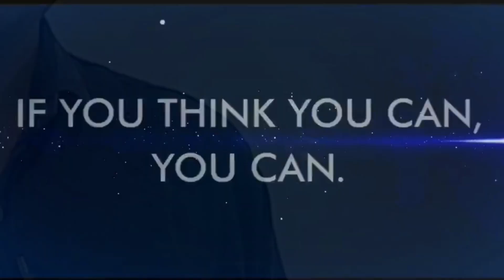I Want a CHANGE / स्वतः मध्ये बदल हवाय? / Tips for a change